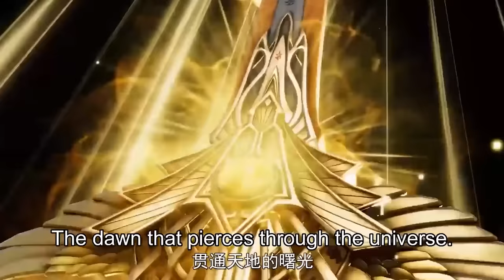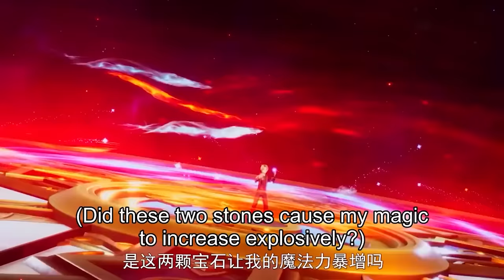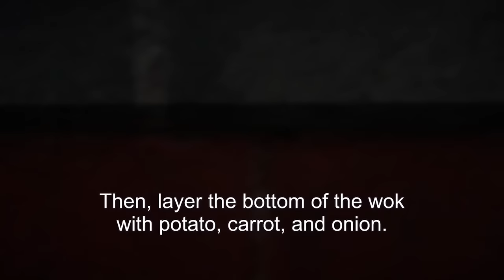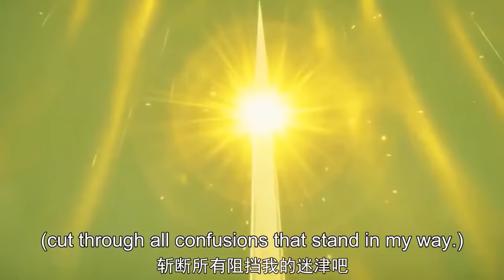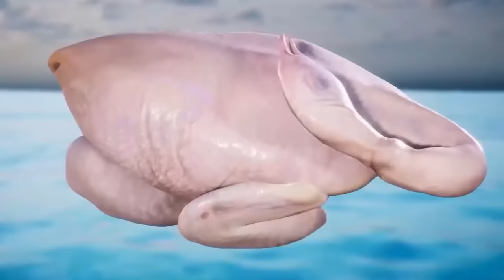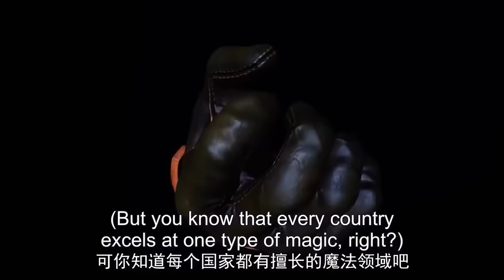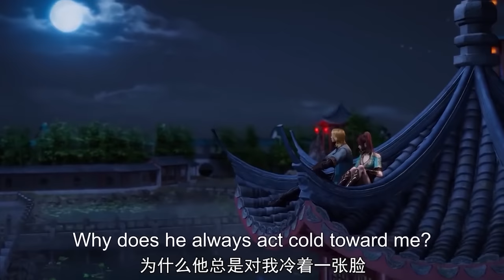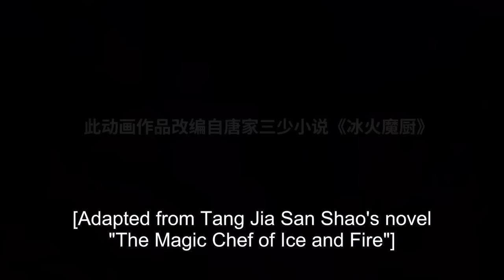😎【The Magic Chef of Ice and Fire】EP01-20FULL👉幼年失去雙親！念冰繼承父母遺志，成為最強魔法師！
🥳天才少年融念冰闯荡魔法世界🥳

剧情介绍：【冰火魔厨 The Magic Chef of Ice and Fire】天生拥有“冰火同源”体质的融念冰，自小被冰神塔追杀，跳崖明志后被“鬼厨”查极所救并收为徒，悟到“以魔入厨”的奥义。只身来到冰雪城后，一边精进厨艺，一边苦修魔法，念冰惊人的实力初现端倪。然而，危机接踵而至，念冰是否能化险为夷，成为仰光大陆顶级魔法师？